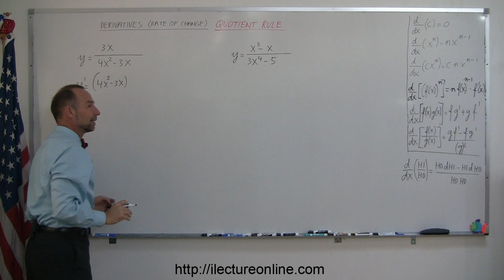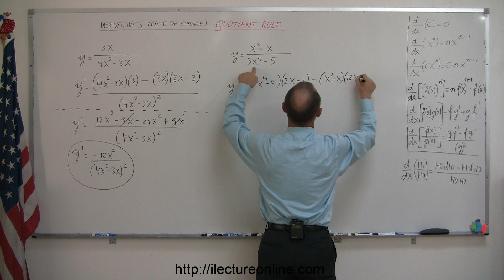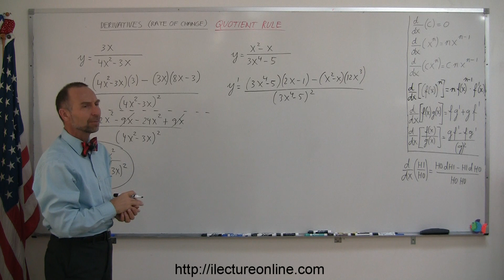Calculus 1 CH 3 Derivatives (4 of 24) Quotient Rule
This video is part of an eight 8 part lecture series on derivatives.  Different algebraic expressions require different techniques in order to discover their derivation.  I encourage you to watch the whole series and familiarize yourself with each technique as calculus is the key to understanding pretty much everything about the world!